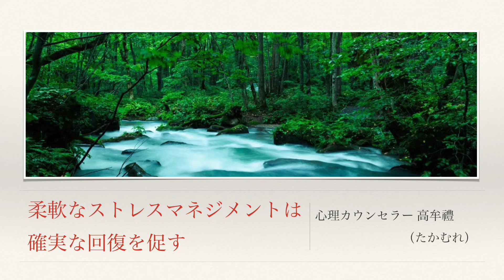柔軟なストレスマネジメントは確実な回復を促す【心理カウンセラーたかむれ】